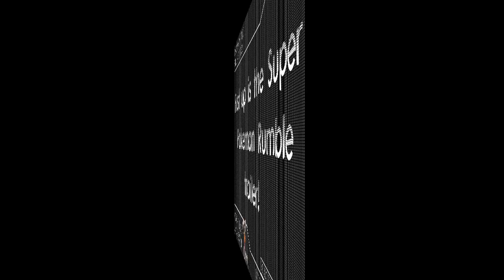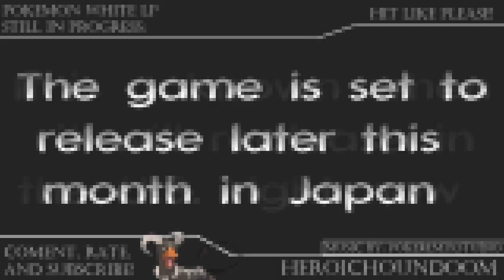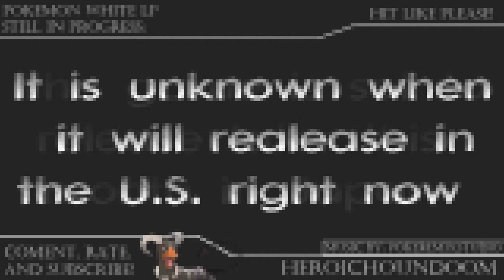Update #1: Super Pokemon Rumble Trailer & Release Info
Pokemon Rumble's sequel, Super Pokemon Rumble, will have all Pokemon from Generation I to Generation V. It is a multi-Pokemon battling game for the 3DS. Perosnally, I only play the Pokemon trainer games (Like Black/White, etc.) but if you enjoy these kind of games, I say go for it!